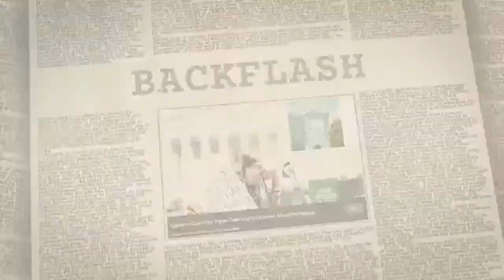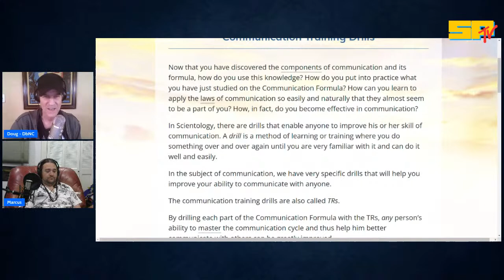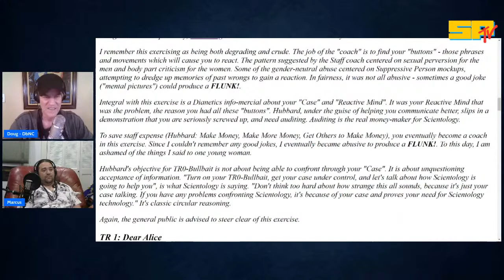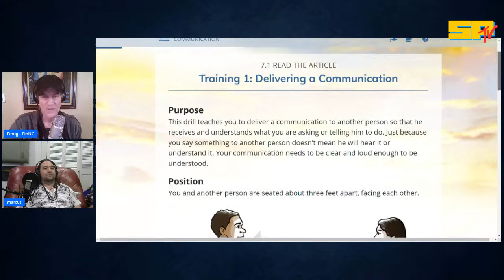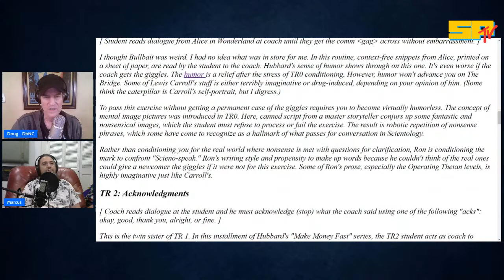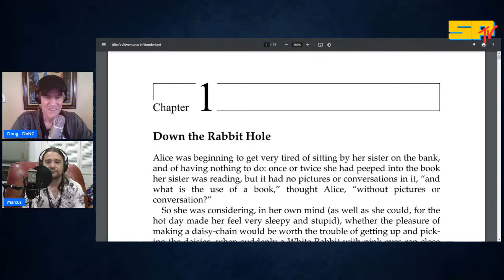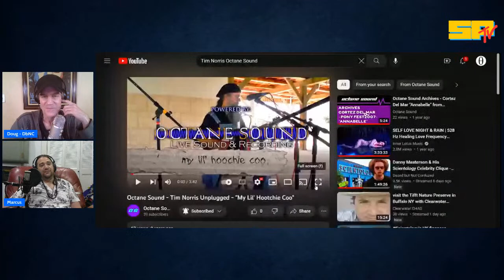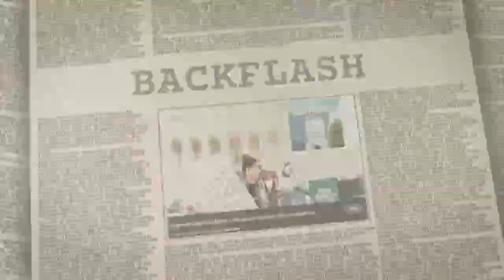Scientology's 'Bridge to Total Amnesia' #3: The TRs (Part 2)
What do Scientologists actually do? How is trap sprung step-by-step? Join us live as former Scientology staff member Marcus Sawyer (In-Theta) and former public member Doug Kramer (DbNC) take you through the entirety of Scientology's 'Bridge to Total Amnesia' - from the bottom to the top, side-to-side and the various steps in-between. This series aims to provide the most comprehensive breakdown of Scientology's Bridge, juxtaposing what the cult claims is happening on each step vs. what is actually happening.

In part 3 here, we continue the break down and demonstration of the TRs (Training Routines), which a newbie is often introduced to via the 'Success Through Communication Course', at higher levels on the 'Pro TRs Course', and utilized throughout to maintain the mark in a constant hypnotic trance.

Friday -  (2pm PST / 5pm EST / 10pm UK)

♦ Dick Sutphen's "Battle For Your Mind" book (free PDF)